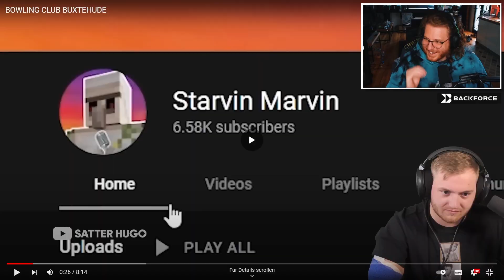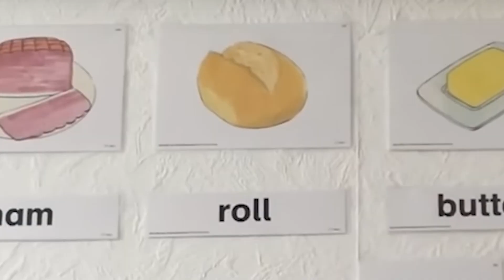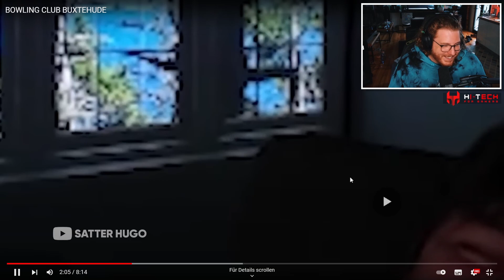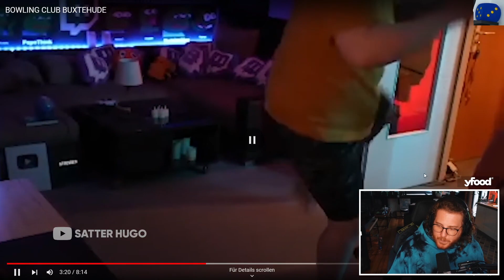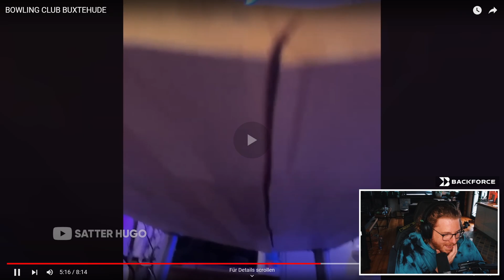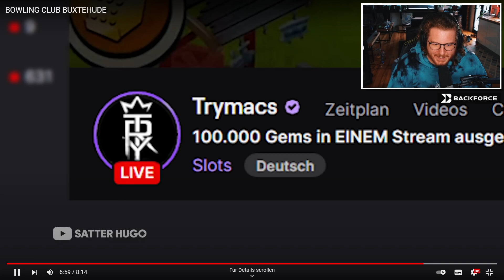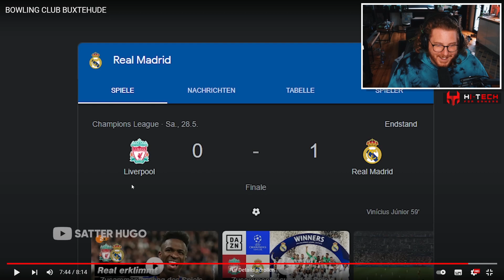Unge REAGIERT auf Memes die einfach GEIL sind 🥵 | ungeklickt